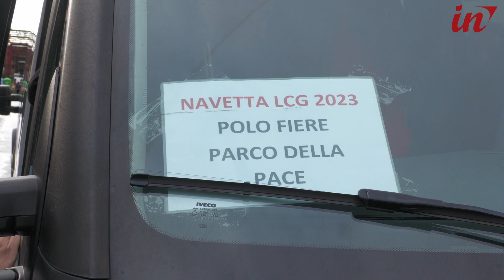Uno spiraglio di sole ai Comics. Folla da 80mila paganti aspettando l'ultimo giorno